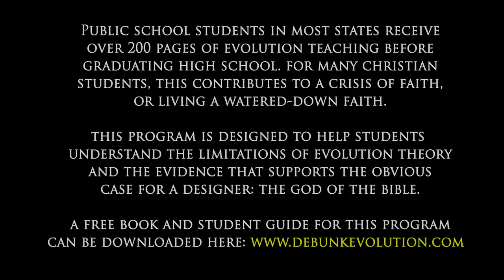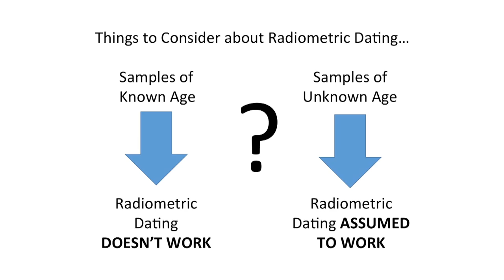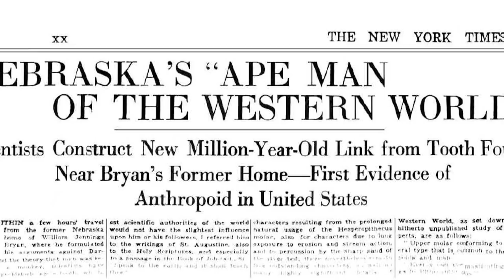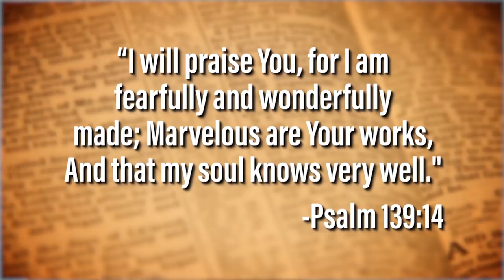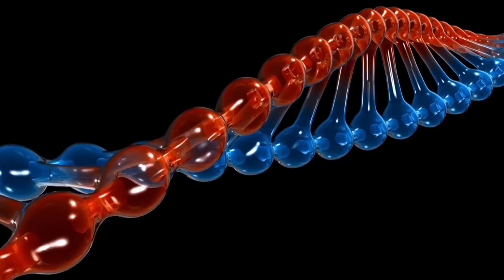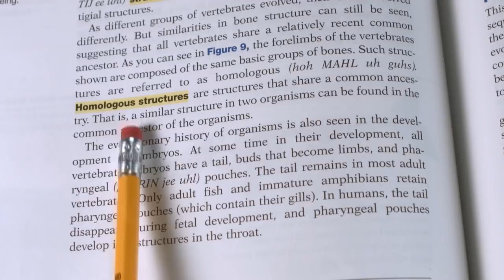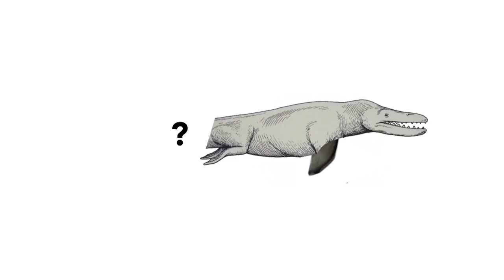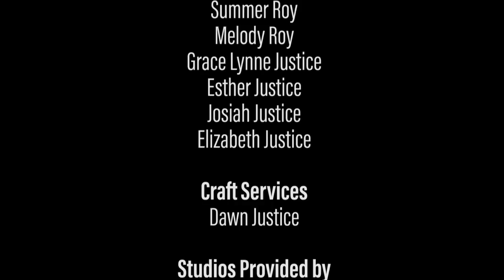Debunking Evolution (Full Video)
Most public school students today receive over 200 pages of evolution teaching before graduating high school, leading many Christian students to abandon their faith, or live with a watered-down faith. This video program includes six (6) video-based lessons that address the top ten (10) evolution theories that are taught in public schools today. Ideal for students between 5th and 10th grades. The six lessons include:

Lesson 1: Why Creation?
Lesson 2: Bible History—Real or Fiction?
Lesson 3: Human Evolution
Lesson 4 (101): Adaptation and Natural Selection
Lesson 5 (102): Common Ancestors/Branching & Homology
Lesson 6 (201): Fossils, Whales, and Extinction